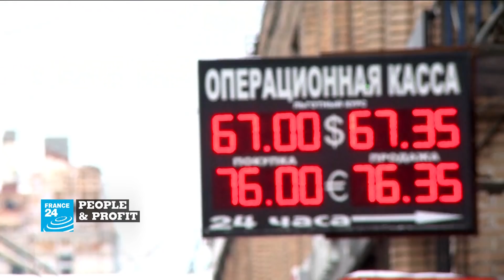Nigerian opposition leader Atiku Abubakar launches presidential campaign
Promising to double the size of the Nigerian economy and create millions of jobs, opposition leader Atiku Abubakar launches his presidential bid.
After being  rescued by a cargo ship in the Mediterranean, and returned to Libya, dozens of migrants continue to  refuse to disembark.
And thousands of rural Malawians are flocking to the outskirts of the capital to pan for gold.